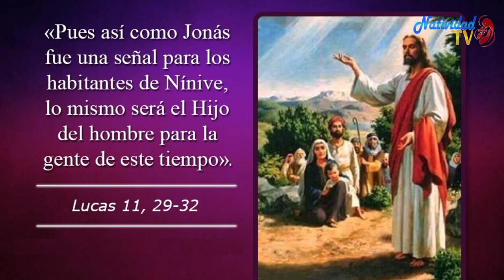EVANGELIO DE HOY | Pbro. Juan Carlos Gómez Yánez / Lunes, 16/10/2023